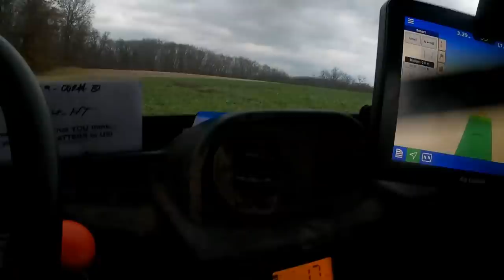FREE ICE CREAM!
A day of hauling hay to an Amish auction and moving equipment around to get ready for field improvements next week!